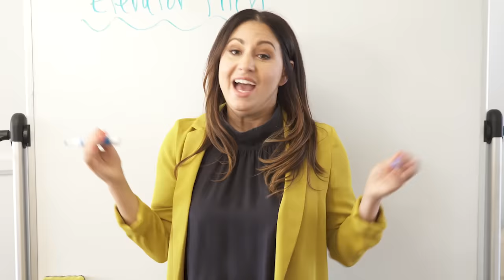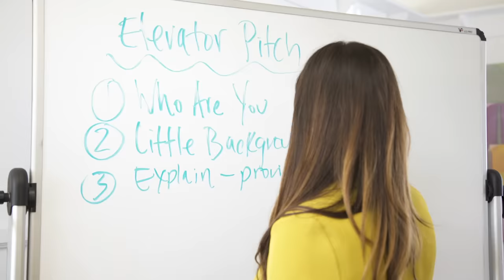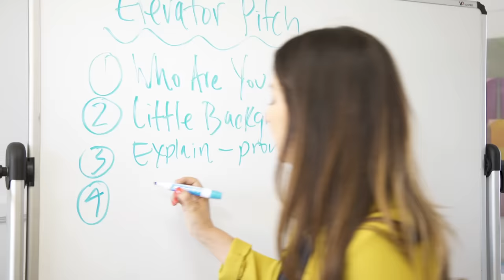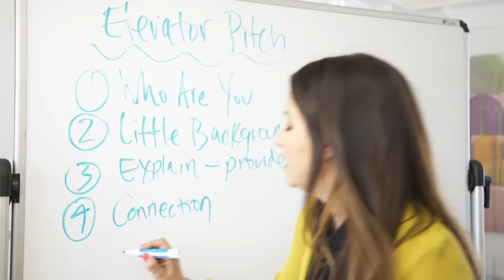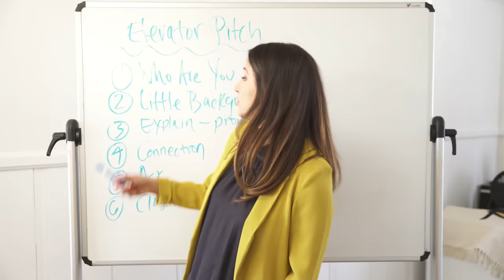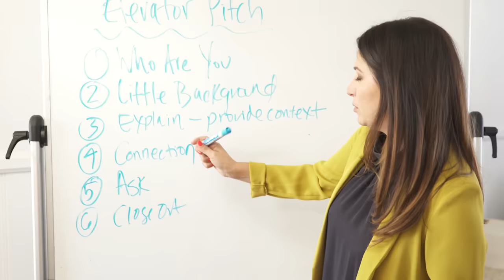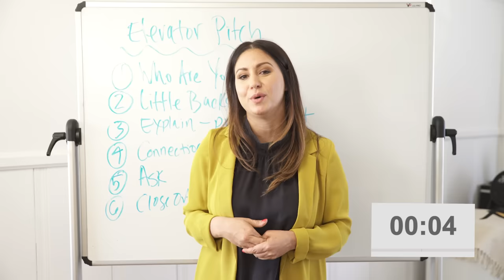How To Create Your 30 Second Elevator Pitch! | The Intern Queen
The Elevator Pitch is so essential if you're looking to create lasting impressions and make lots of professional connections.

Many people struggle with creating and implementing an effective and productive pitch that is easy to deliver in a moments notice. However, having an amazing elevator pitch is also very useful. I guarantee you that a time will come when you will need one!

Today I am taking you through each step of a perfect pitch, including an example of what a good one looks like. I promise you that having this knowledge will help you go far in your career.

What is your favorite opener for an elevator pitch?

We work with the most recognized brands across food, fashion, tech, lifestyle, entertainment, beauty, and sports. Join our network of paid college ambassadors and have the opportunity to represent your favorite brands!

Join the Intern Queen network to land PAID brand collabs with brands like Tommy Hilfiger & Dunkin'

For advice on post grad life and if you're in your first, second, or third job

My books :)

-Lauren Berger